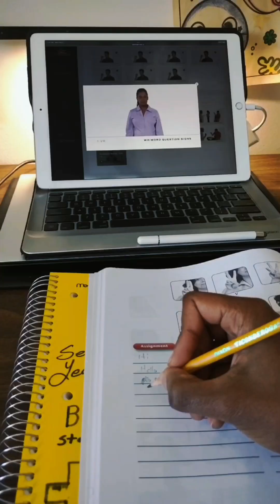vlog number 1!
first time vlogging! I can’t wait to look back at this next year and see how far I’ve come!